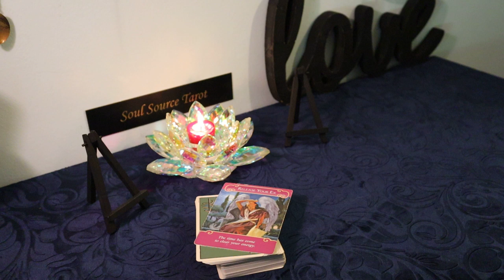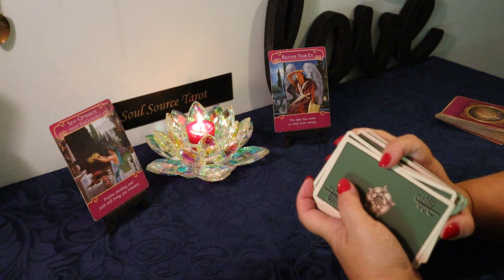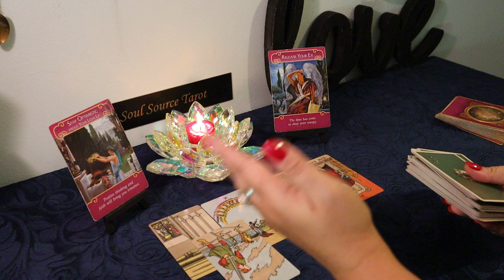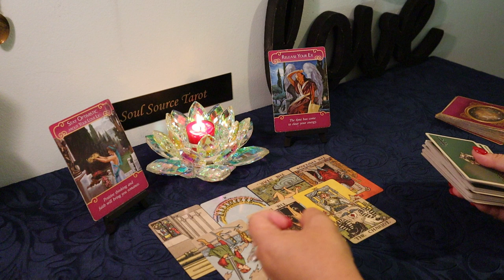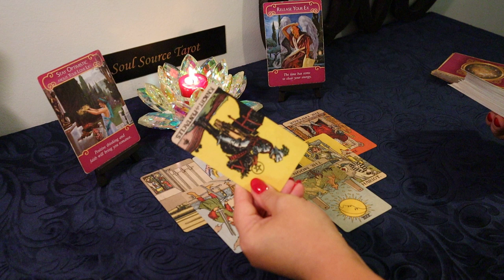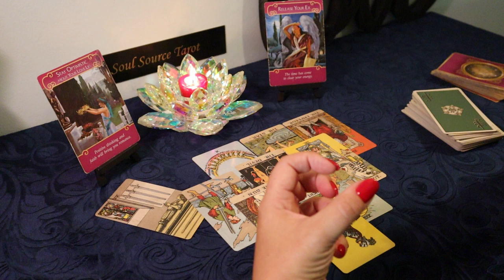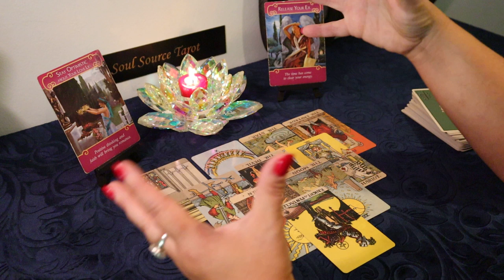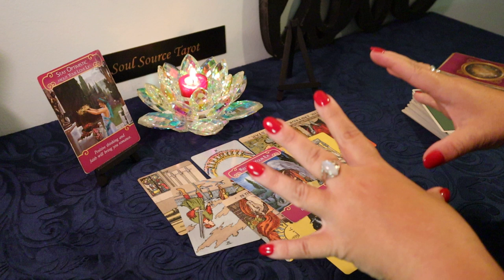Pisces Singles Reading...Universal Help Here...Pisces Tarot Reading